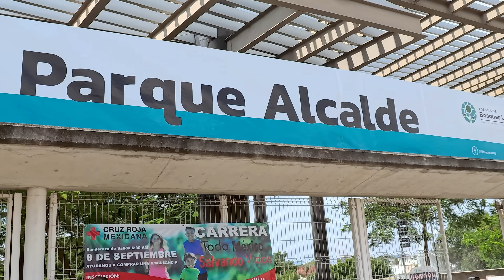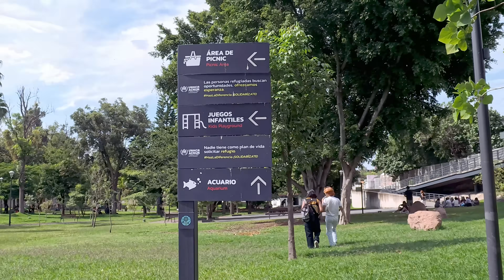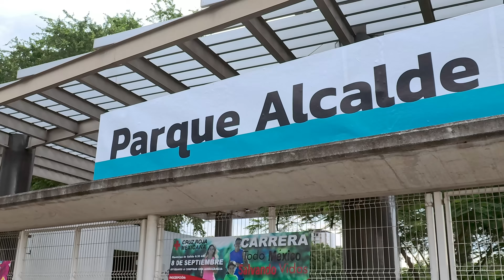El Parque Alcalde 4K walking Tour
Mexican Explorer

Watch it in 4K! No talking, no vlogging, just a pure walking tour experience!

                        Mexican Explorer Are:
                          Rayito Donato
                         Javier Candelas

Previously known as Rehilete Alcalde Park, located in the center of Guadalajara, the construction of which responded to the need to create spaces for the recreation of Guadalajara families of all social classes, due to the accelerated growth of the city in 1959.
Parque Alcalde offers a wide variety of activities, including the Skatepark, an ideal space for you to go with your skates or your skateboard and do incredible tricks.
If you go to this park with your little ones, don't forget to take them on the Children's Electric Train, where they can tour the entire park and create unique and unrepeatable memories.
Another activity you can do here is running, since this park has just over six hectares to feel good about. There is also a special area for exercising and staying in shape.
You can also get on their traditional boats, which will take you through the waters of the artificial lake. To do so, go to the place where they rent them.